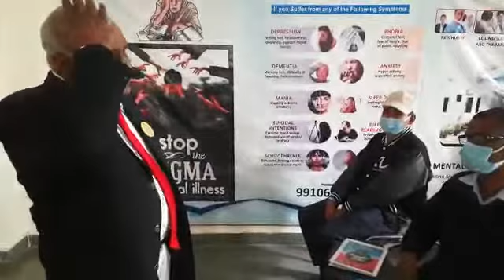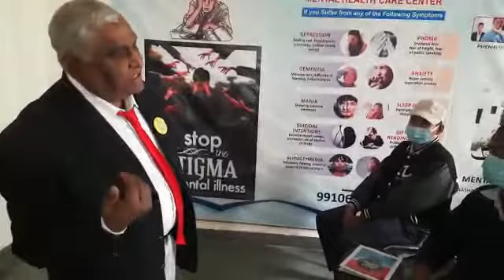seminar on first aid @dr mp singh